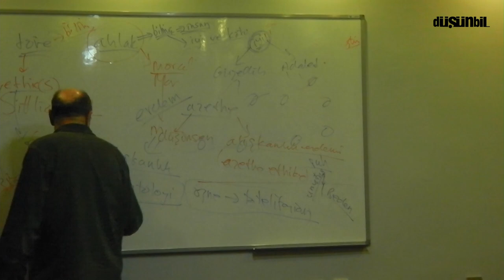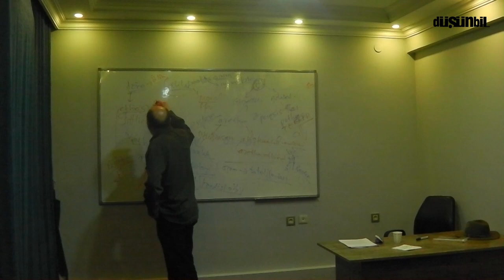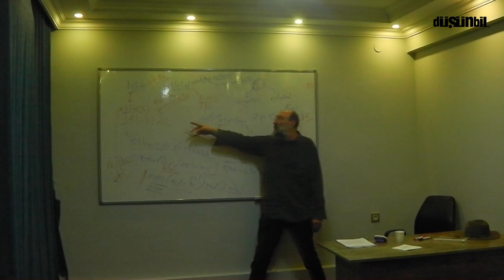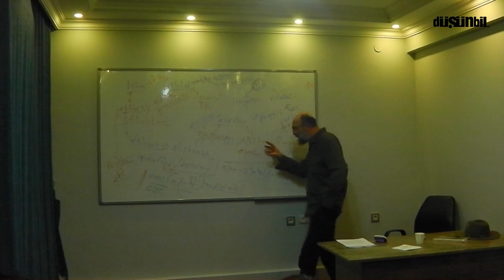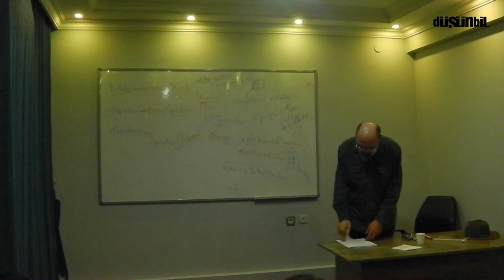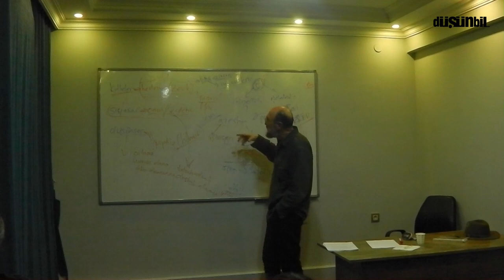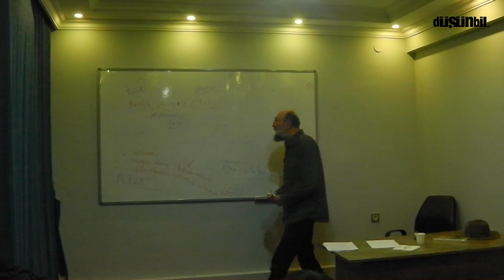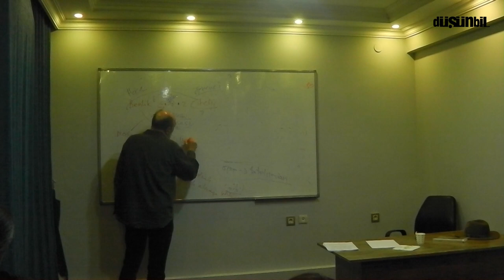Erdoğan Yıldırım: Siyasal Kavramına bir Yaklaşım 2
FELSEFE SEMİNERLERİ: BİLGİNİN VARLIĞI VE VARLIK SORUNU

ODTÜ Sosyoloji Bölümü öğretim üyesi Erdoğan Yıldırım'ın 2018 yılında Düşünbil Akademi'de verdiği seminerin üçüncü dizisinin ikinci bölümünü sizlerle paylaşıyoruz.

24 Ocak 2018 | Düşünbil Akademi | Ankara